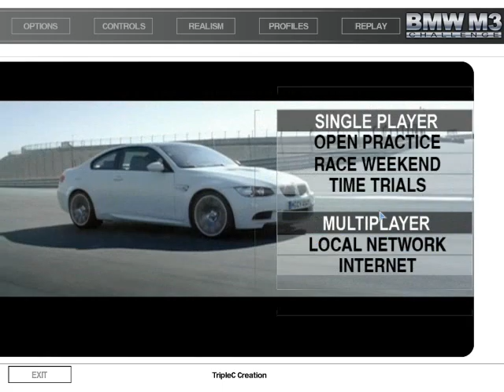Radeon 9600XT Gameplays - BMW M3 Chellenge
Able to run smoothly